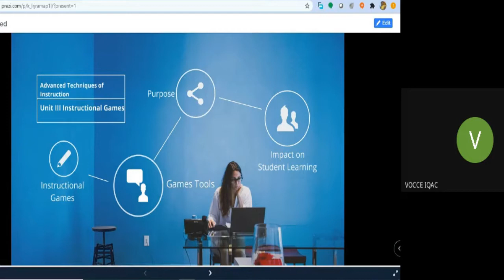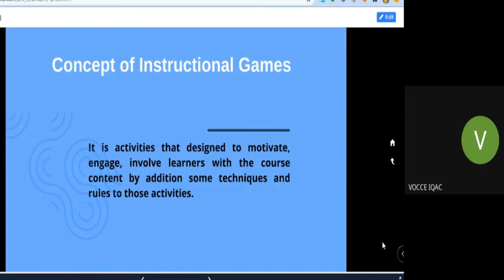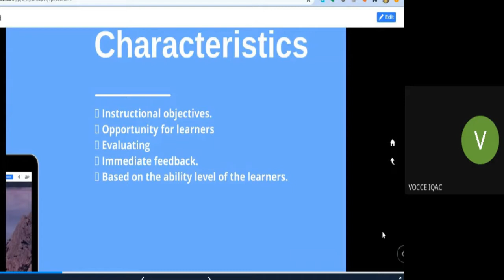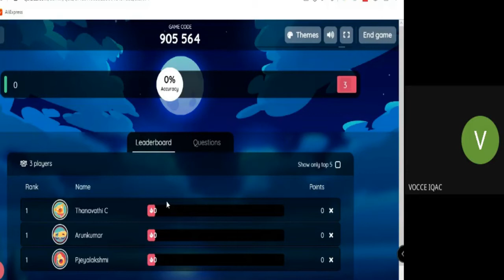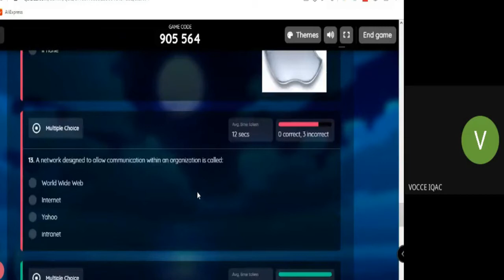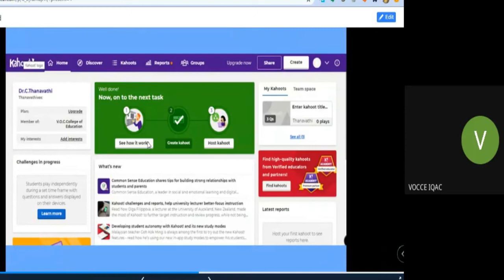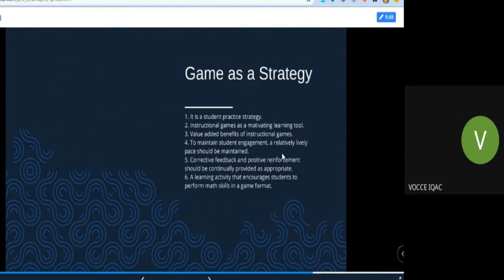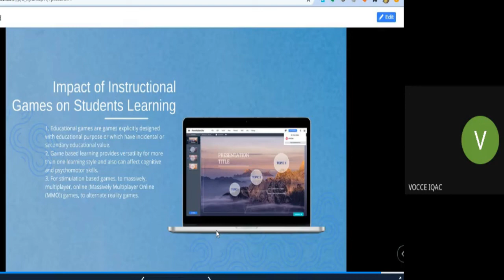Instructional Games Lecture Video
Instructional Games Unit III Advanced Techniques of Instruction Lecture Video